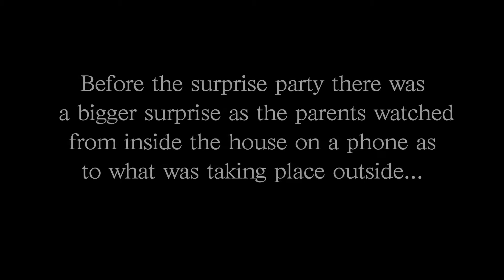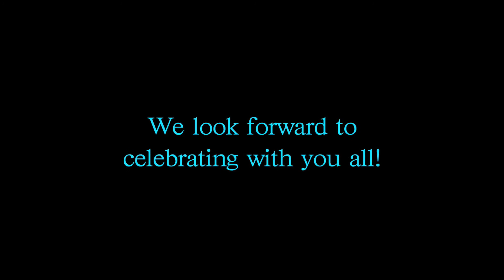Ipes & Hope Engagement Video